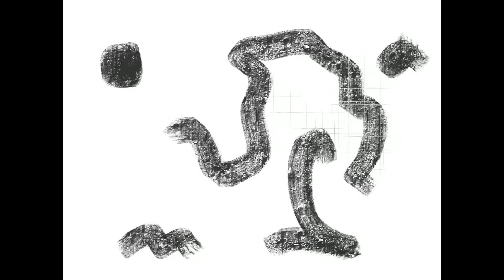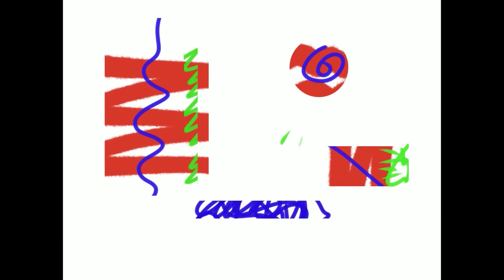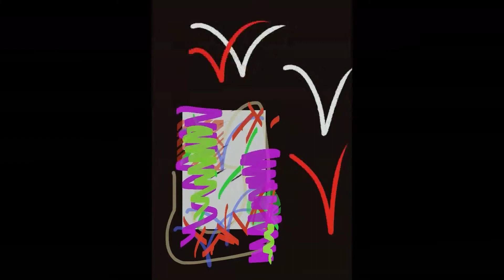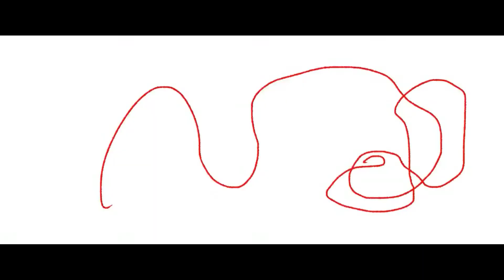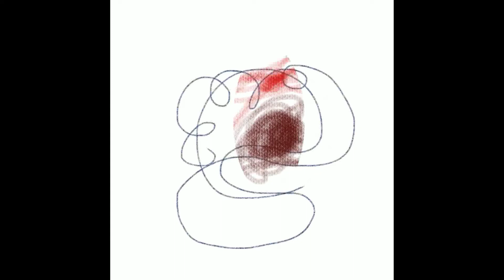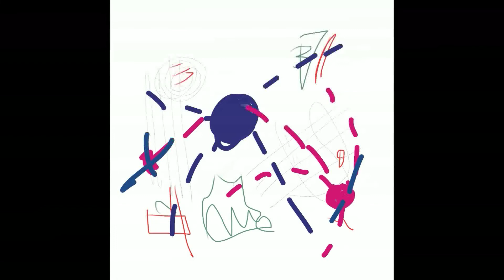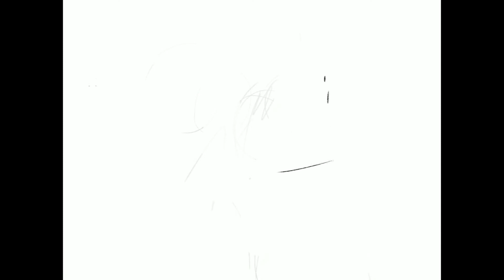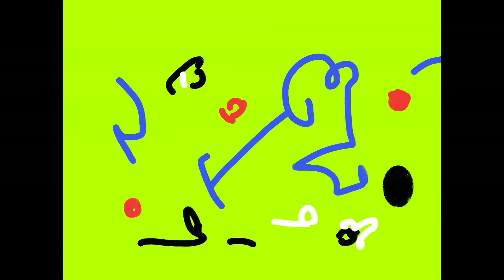Academie Gent - Compi Procreate - Sam Ryckewaert - Digitale Beeldende Kunst